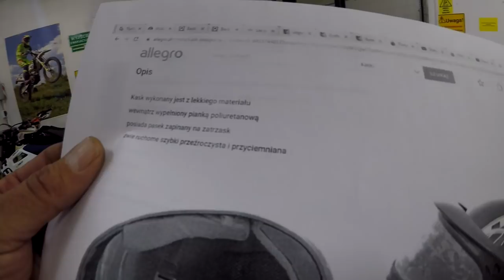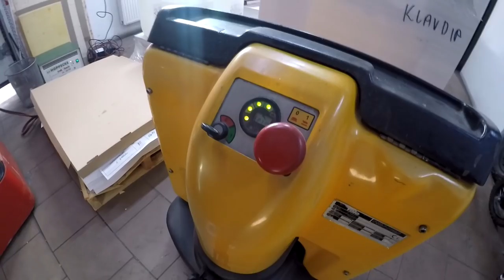Chińczyk z Allegro NAJTAŃSZE KASKI PRAWDZIWY CRASH TEST - JAK CHRONI NAS NAJTAŃSZY KASK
TEST KASKÓW kupiłem na allegro 2 najtańsze kaski na ścigacza i na enduro tak pisało ... Ku Przestrodze!!! blackopso pozdryall krosy